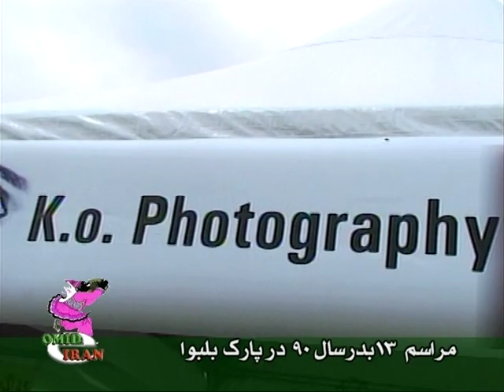Rosie Dehghani Omid e Iran TV and Hanibal interview with Vahid Chitsazz #4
Sizdeh bedar 1390